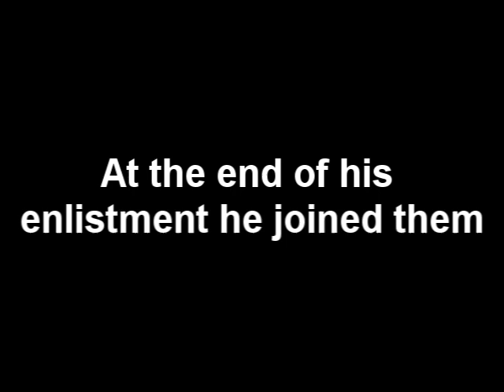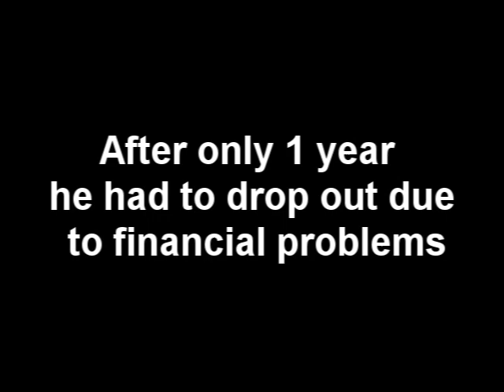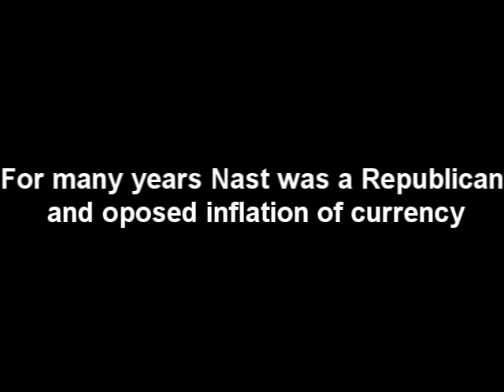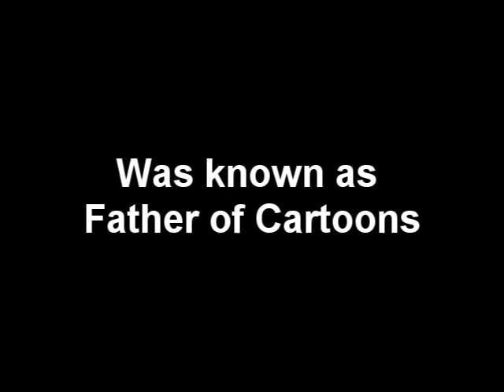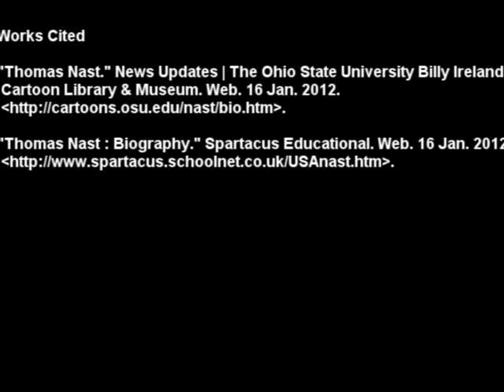Thomas Nast History Final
HISTORY FINAL